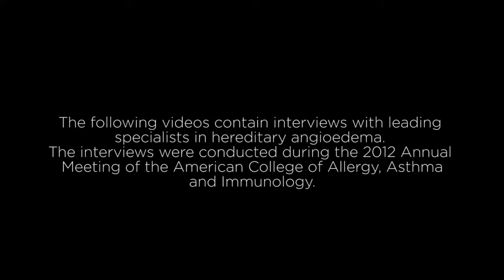ACCAI Interview 6